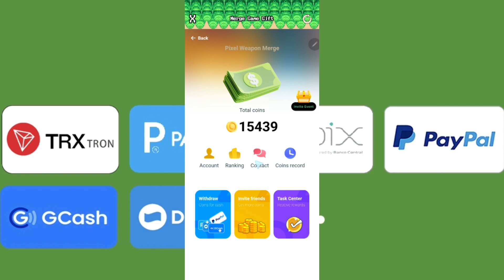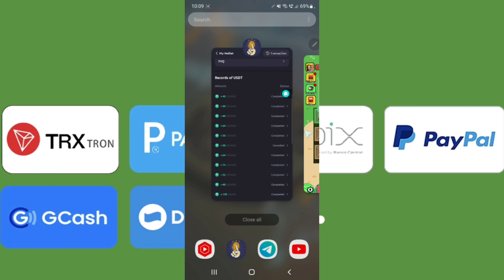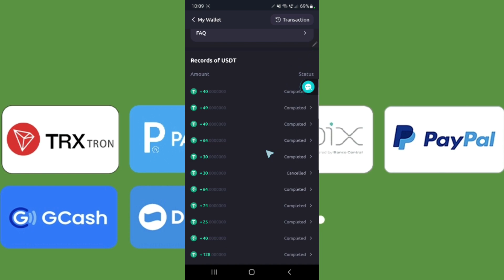រកលុយតាមទូរស័ព្ទ របៀបដក់ 11000Coin ដក់ជាTRX